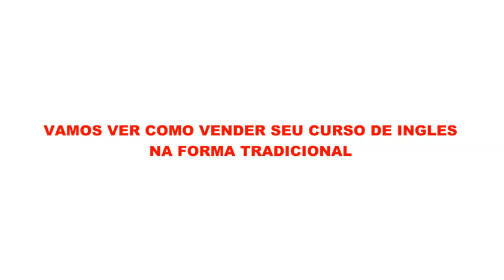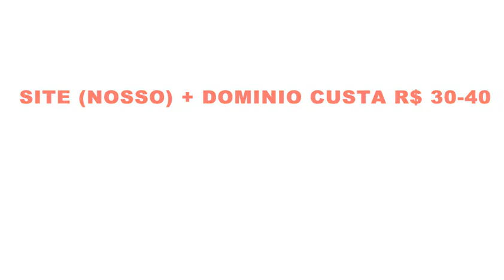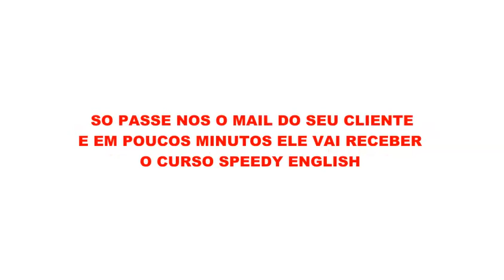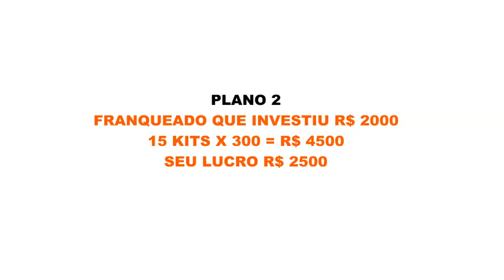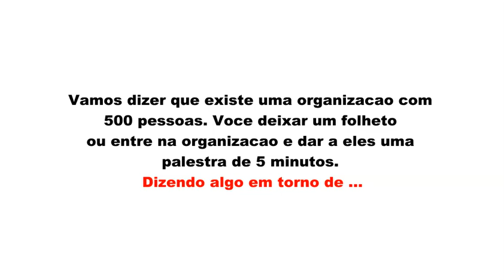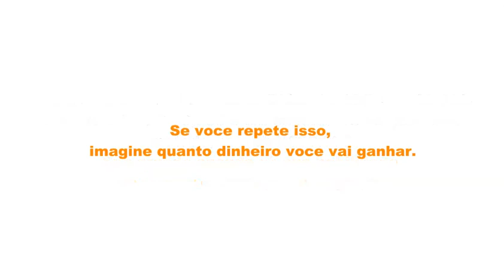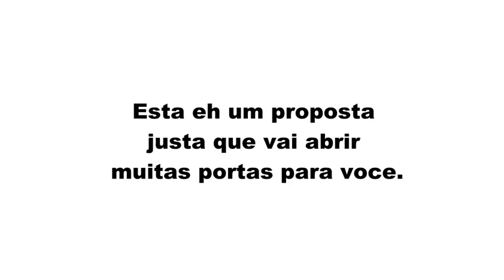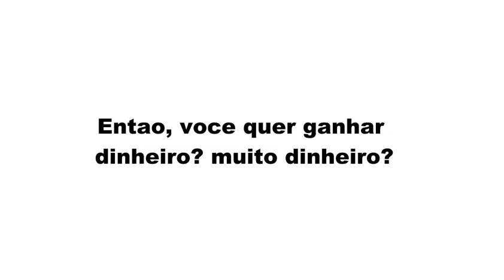COMO GANHAR FORTUNAS COMO FRANQUEADO